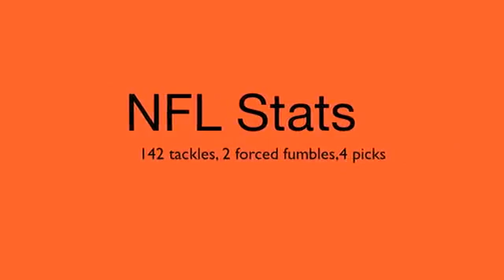George Iloka Welcome To The Cowboys!!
Cowboys add 6'4 226 lbs. Safety George ILoka, Let The Competition Begin!